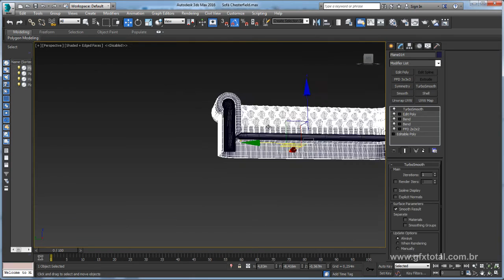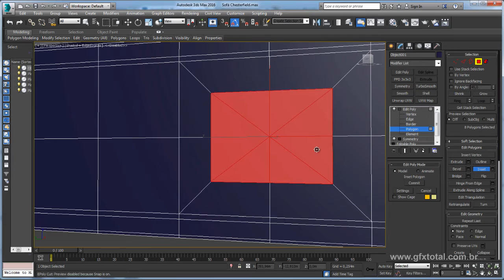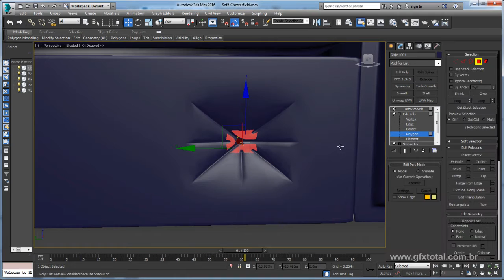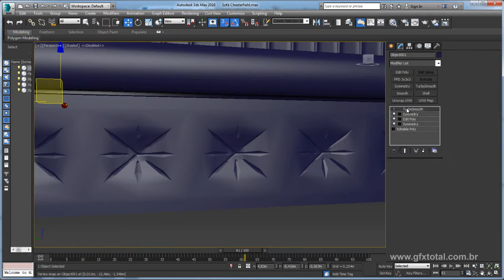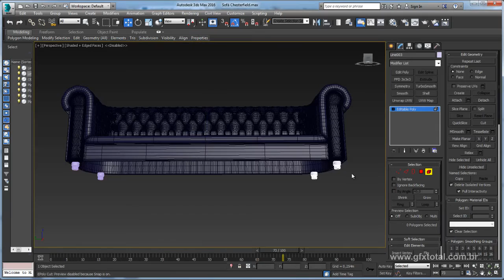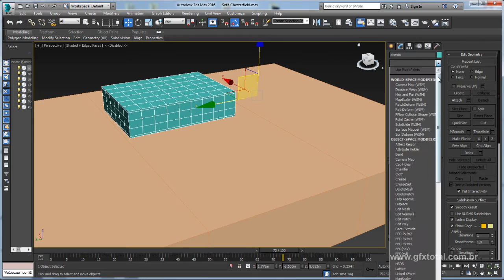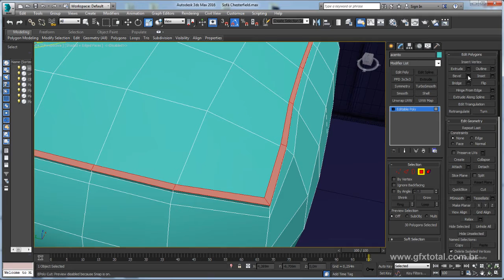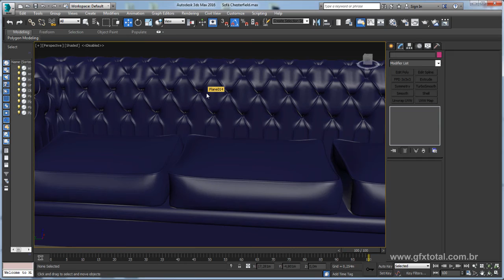Tutorial 3ds Max | Modelar um sofá Chesterfield - Parte 03